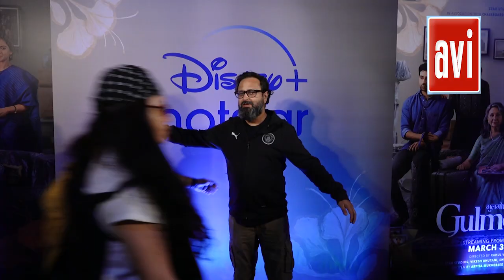Special Screening Of Film Gulmohar1